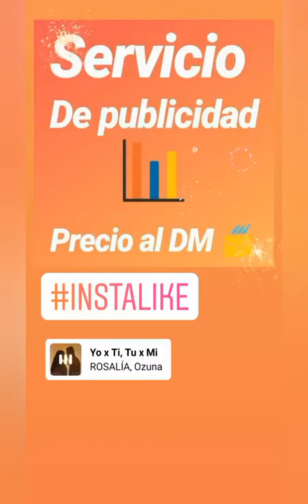😂🔘 Funny Vídeo - part 2